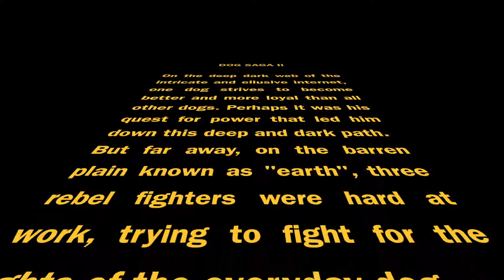Dog saga II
The second Installment of the infamous dog saga